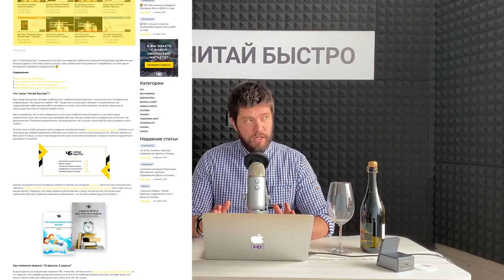ЧБ#3: 💰 Как заработать на обзорах книг? 📚 Приехали новинки. 🍾 Откупорили ламбруско